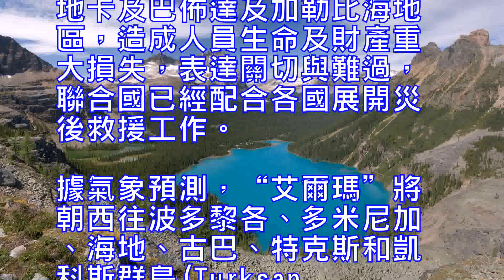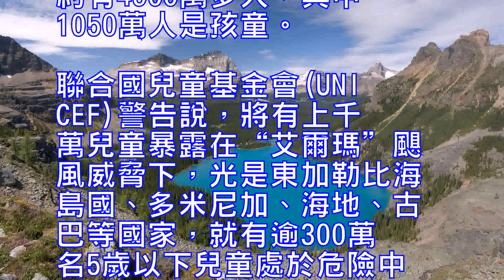聯合國：近5000萬人受颶風艾爾瑪影響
中新網9月8日電據“中央社”報道，聯合國7日發表聲明稱，對颶風“艾爾瑪”的災後救援行動已展開。自颶風“哈維”重創美國得州後，颶風“艾爾瑪”緊接著來，橫掃加勒比海地區。據聯合國估計，有近5000萬人受到“艾爾瑪”影響，其中包括上千萬名孩童。

資料圖：颶風“艾爾瑪”。

據報道，聯合國秘書長古特雷斯7日發表聲明，對“艾爾瑪”颶風重創美洲國家安地卡及巴佈達及加勒比海地區，造成人員生命及財產重大損失，表達關切與難過，聯合國已經配合各國展開災後救援工作。

據氣象預測，“艾爾瑪”將朝西往波多黎各、多米尼加、海地、古巴、特克斯和凱科斯群島(TurksandCaicos)、巴哈馬前進，並向北移動到美佛羅裡達州，成為近期侵襲美國本土的第2個大型颶風。

據聯合國估計，受颶風“艾爾瑪”路徑直接影響的民眾約有4900萬多人，其中1050萬人是孩童。
聯合國兒童基金會(UNICEF)警告說，將有上千萬兒童暴露在“艾爾瑪”颶風威脅下，光是東加勒比海島國、多米尼加、海地、古巴等國家，就有逾300萬名5歲以下兒童處於危險中。